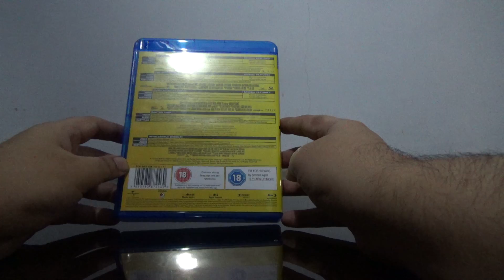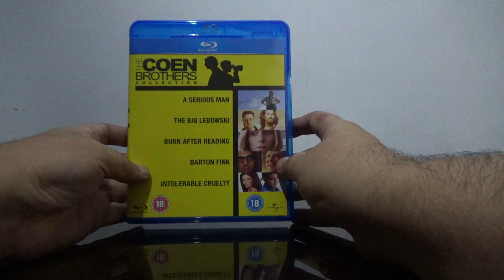The Coen Brothers - 5 Movies Blu Ray Set